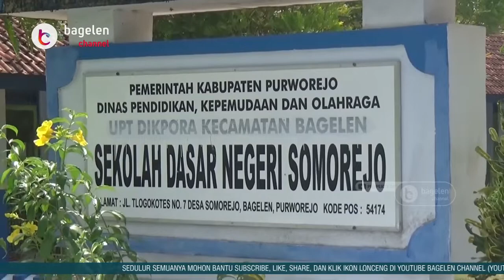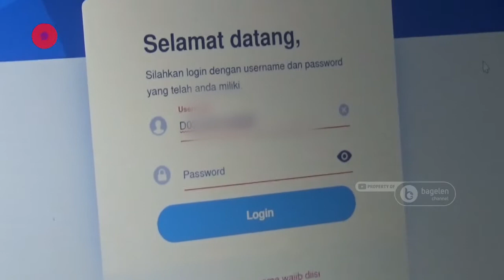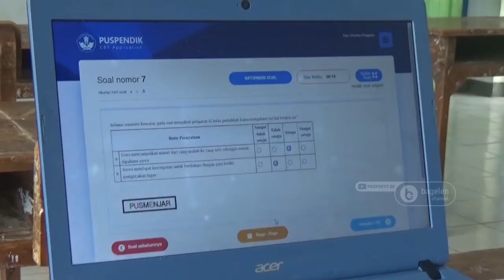4 SD di Bagelen, Laksanakan Gladi Bersih AKM di SDN Somorejo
Bagelen | bagelenchannel - Terkendala jaringan internet, dan listrik yang sering padam, puluhan siswa kelas 5 dari empat SD di Kecamatan Bagelen, Kabupaten Purworejo, Jawa Tengah, yaitu SD Negeri Somorejo, SD Negeri Hargorojo, SD Negeri Tlogokotes dan SD Negeri Tepus, menggelar gladi bersih Asesmen Kompetensi Minimum (AKM) secara bersama dan dipusatkan di SD Negeri Somorejo. Simulasi online itu dilaksanakan selama 4 hari sejak Senin-Kamis (25-28/10/2021).

(Widarto)